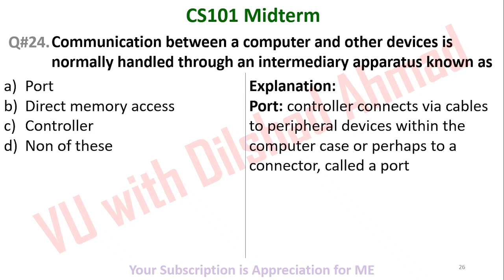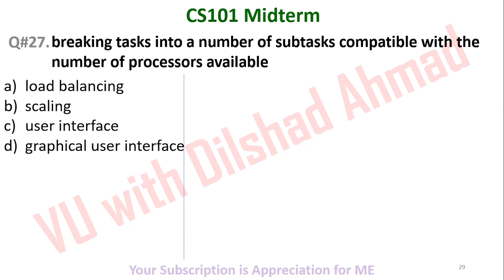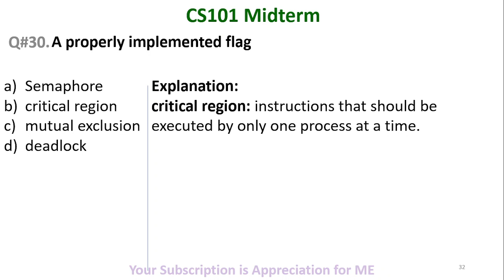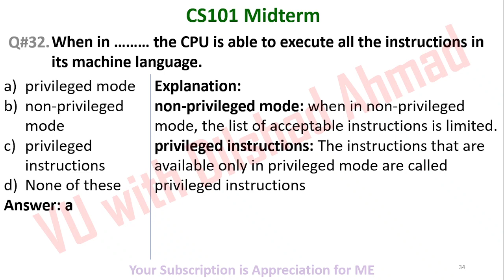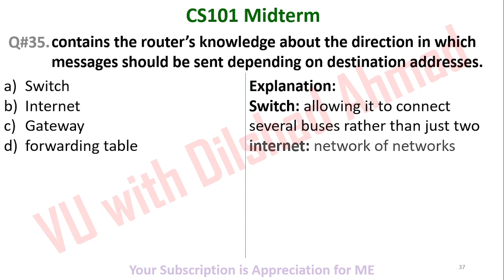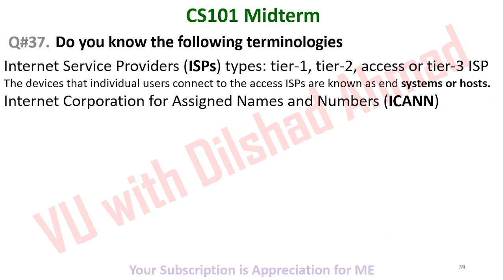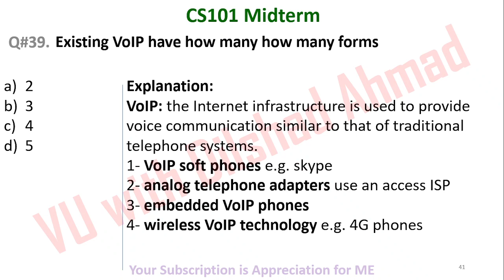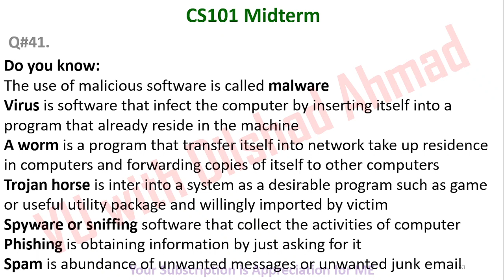cs101 midterm preparation 2023|cs101 midterm current paper 2023|cs101 midterm mcqs 2023|cs101 part 2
To get videos Related to VU especially VU BSCS  i.e. Quizes, Assignments, GDBs, Midterm and Final term